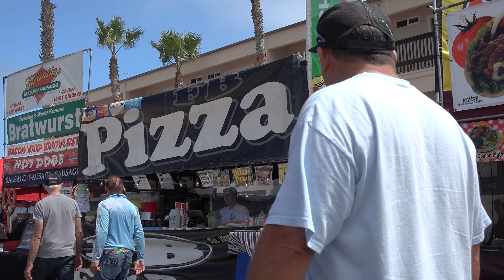Event Promotion Video by Intrepid Network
Summer is almost upon us. Here's a video promo Intrepid Network, Inc. created for the Ocean Beach MainStreet Association (OBMA) last year. We're also responsible for managing their YouTube channel @sandiegooceanbeach.

YouTube is an excellent solution for promoting your event, organization, or business. Once your content is on YouTube it can be brought into your website simply by using a video's share URL.

If you're looking for content creation and/or website design and development we're open to discussing your project.

This year we'll be shooting photos and videos of the 2023 Street Fair & Chili Cook-Off for our twelfth year.